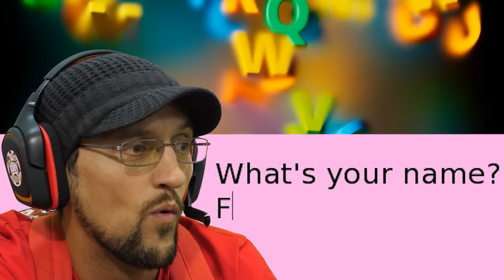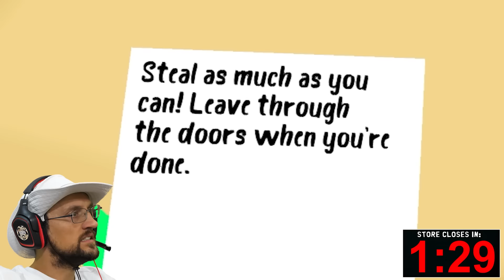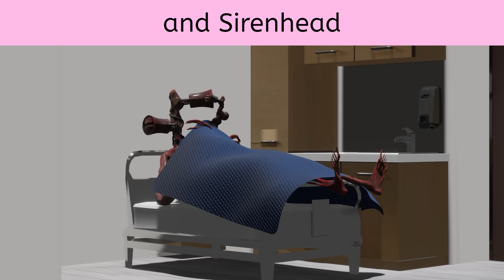I Love Mrs. Sirenhead ❤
Never thought I'd see myself hanging with this creature, but hey ... never say never! 🤣
Pre-Order FGTeeV's 🆕 Graphic Novel FGTEEV Blasts Off

ABOUT FGTEEV:
FGTeeV is a Gaming Channel that plays games on the channel. If you like watching gameplays, you should watch these gameplays. 😉 Beba Ba Leep Bop Beleeda Bop Pllllhhh!